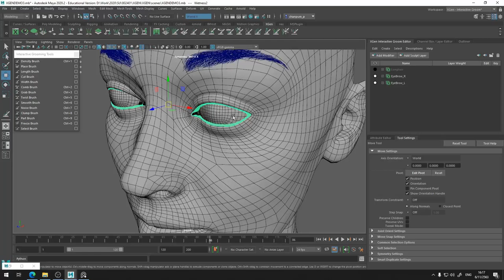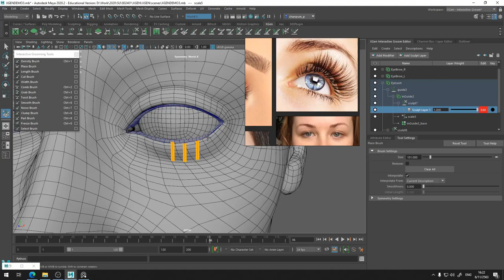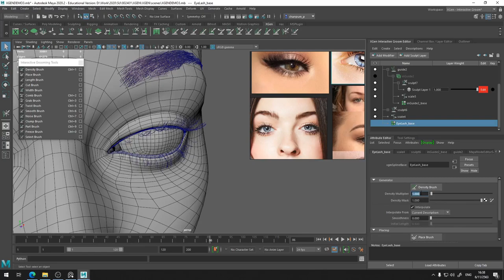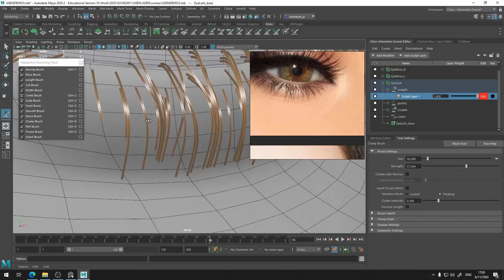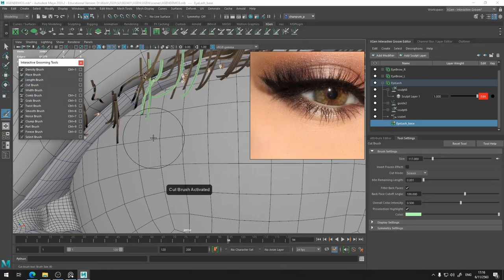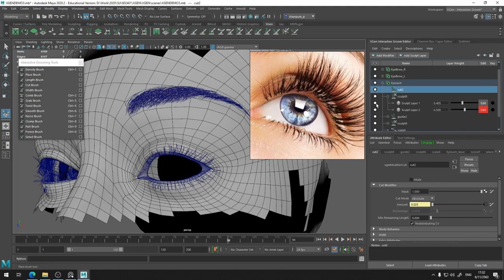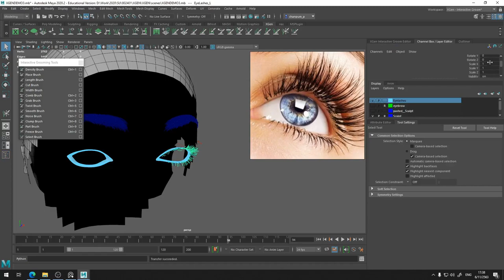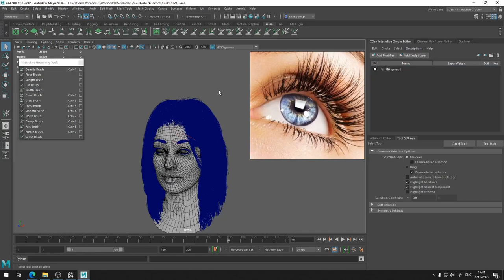CG101 การสร้างทรงผมอย่างง่ายๆ ด้วย XGEN Interactive Grooming 05: การสร้างขนตา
วีดีโอตัวที่ 5 ของซีรี่ย์ XGEN Grooming!! // หลังจากทำคิ้วไปแล้ว ไปต่อกันที่ขนตาของตัวละครซึ่งเป็นส่วนที่สำคัญไม่แพ้คิ้วเลยดีกว่าครับ